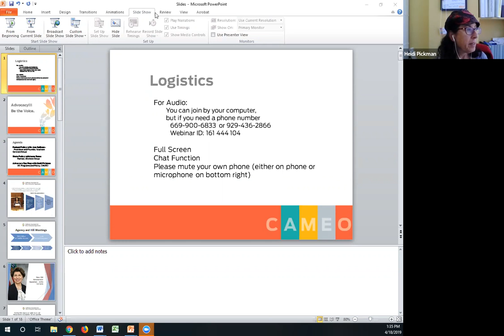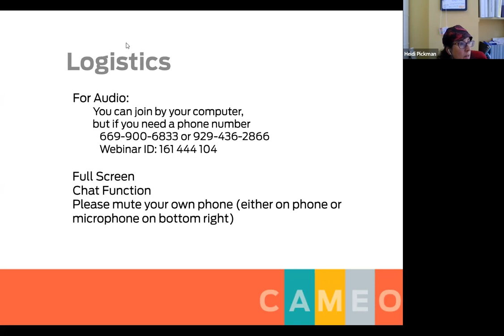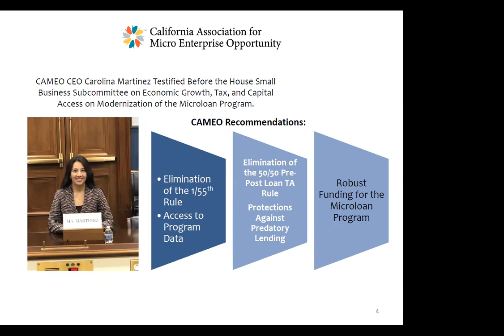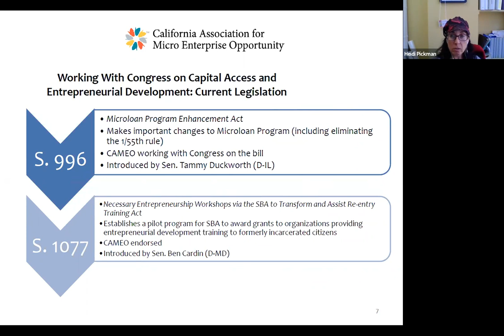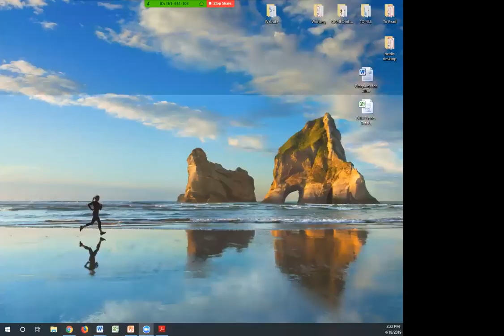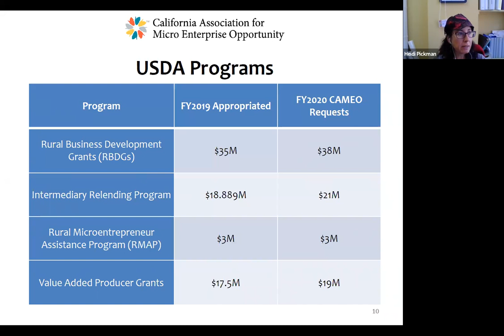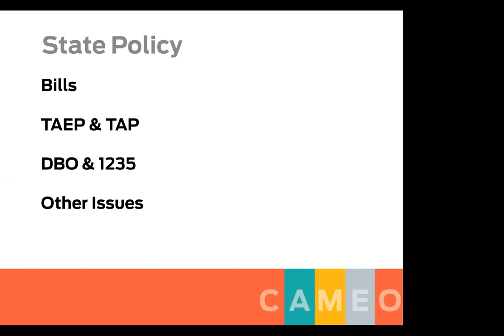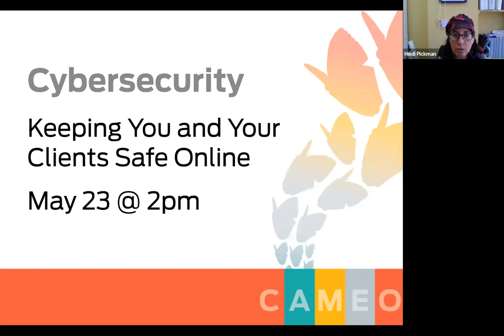Advocacy Prep & Policy Updates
With so much going on in Washington and Sacramento, we have gathered our policy friends to keep you informed of all the excitement. This webinar will prep you for our Advocacy Day later in the spring when we will advocate in Sacramento for small and micro-business issues. Get training on how best to conduct your meeting, what to say and be briefed on the issues.